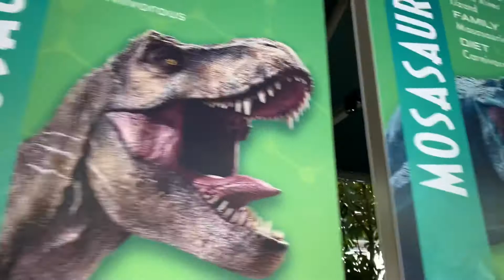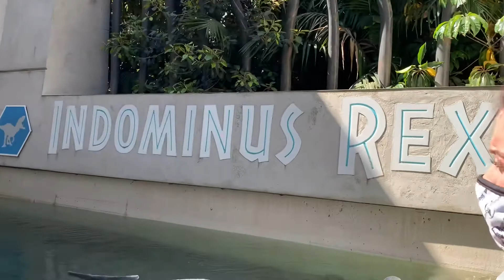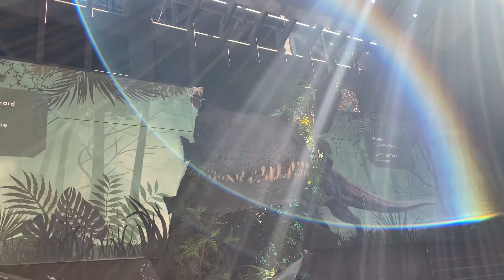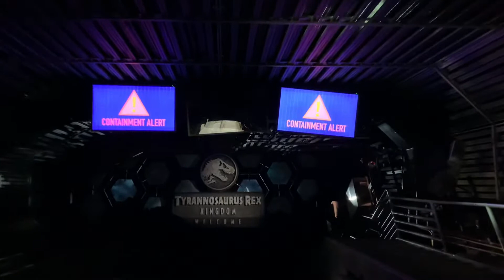Jurassic World: The Ride Full POV [2021]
Hope everybody enjoys this amazing ride